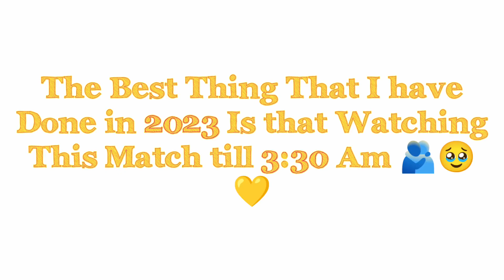2023🥹 Best Moments Of CSK || CSK WON THE TROPHY 5th Time 💥